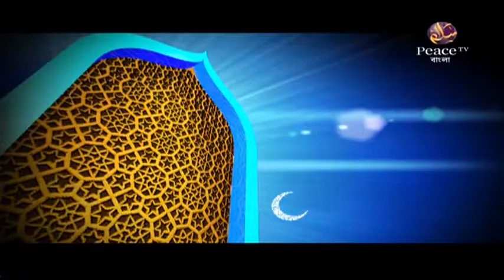৩০. রিয়াযুস সালেহীন। শাইখ আখতার মাদানী। পিস টিভি বাংলা